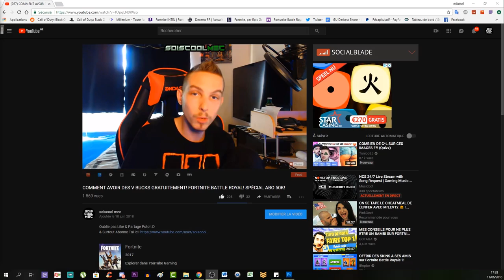PREMIÈRE INFO SUR LE SECRET DE LA SAISON 5! FORTNITE BATTLE ROYAL! THÉORIE AVIS!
Vidéo CoD IW Zombie:
Clés Illimité:

Octobre: "soiscool10"
Novembre "soiscool11"
Décembre "soiscool12"
Janvier "soiscool01"
Mars "soiscool03"
Etc...

Top Don!!!
187 COD CreV al-pha-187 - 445€
Loic Hemon - 405€
Joohny34 - 345€
Dropdead_boy - 288€
Donovan - 190€
AmneesiaaKush - 162€
BlackFires - 159.5€
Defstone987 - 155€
Audrey Marley - 116.5€
Tibo's - 100€
Stéphane - 80€
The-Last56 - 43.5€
Ambre Bourdarie - 41€
Allan - 40€
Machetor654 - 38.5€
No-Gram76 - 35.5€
Olivier - 30€
LeGameurDu59 - 25€
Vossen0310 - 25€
SkYzZo - 20€
Akim - 20€
ray-p-8 - 20€
RimkusRsl - 20€
BahamutChaos1 - 17€
D4FT-P3DR4U - 15.5€
K07C - 15€
crowszero72 - 13€
dg_smads - 13€
Fabonobo - 12€
xDi4boLiKzZ - 11€
NexTaz - 10€
Dryz Glitcher - 10€
Cédric - 10€
Zartekgamer - 10€
Xx_rohn25_xX - 10€
WhiteShade59 - 10€
kvvd-Xday_zX - 7€
Alexandre - 6€
LpkAyaa - 6€
BryanBancilhon - 5€
Delta-Glitching - 5€
Azox-nono - 5€
Creeper2000 - 4€
Luaz - 4€
MissShanna - 3€
YTB gaming fr - 3€
LSD_chirurgien_sur_dent_ - 3€
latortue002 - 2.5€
SkibzFr - 2€
FZX - 2€
RoWneX - 2€
zkn - 2€

Musique Outro!